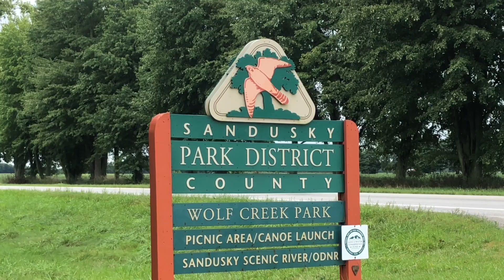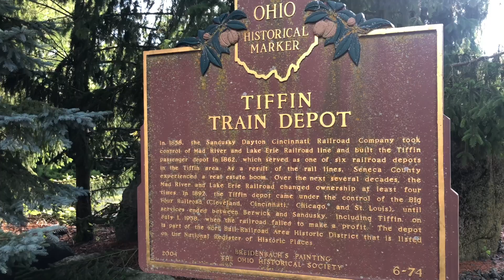Sandusky River Sites and Springville Marsh State Nature Preserve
This video contains clips from Wolf Creek Area, Tiffin Stadium Sandusky River trail, and Springville Marsh.